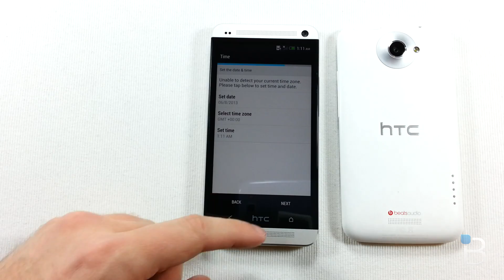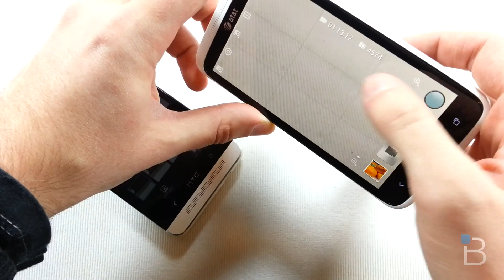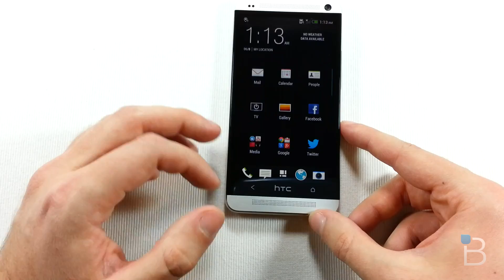Unboxing del HTC One con demo rápido de sistema y cámara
Muchísimas gracias a la gente de MGMSTORE que, como siempre, se puso y nos consiguió el HTC One para que pudieran verlo en nuestro canal antes que ningún otro medio de Argentina.

Simple y cortito, hacemos un unboxing del HTC One y mostramos apenas un poco del sistema y la cámara. Por supuesto, más adelante haremos el review completo.

¿Qué expectativas tenés del HTC One?